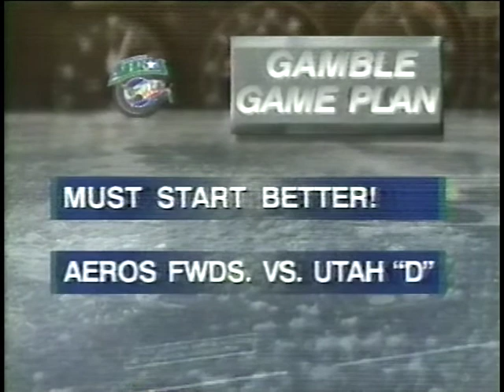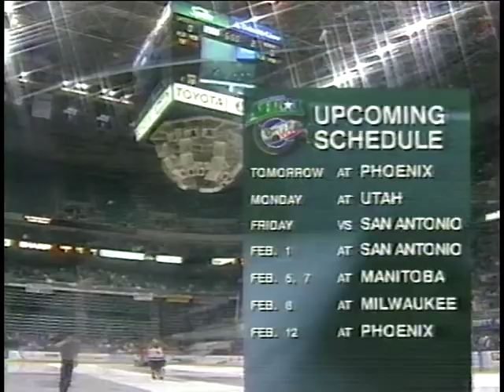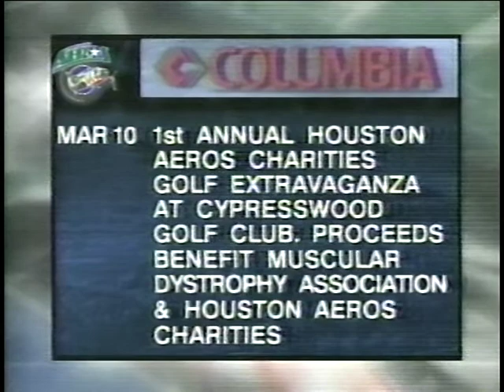1997-01-24 Houston Aeros at Utah Grizzlies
1996-97 IHL hockey season.  International Hockey League.  Delta Center.